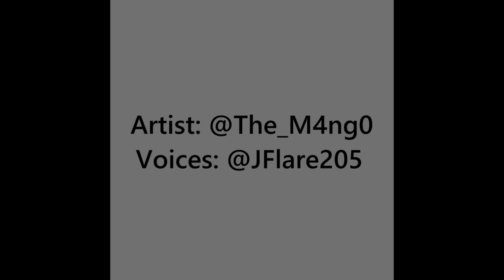Bad Words [FNaF Comic Dub] Artist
Funtime Freddy and video editing done by me!